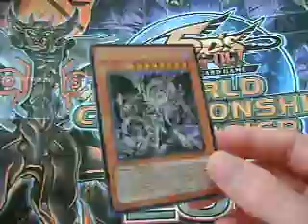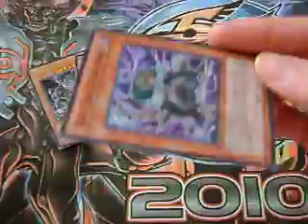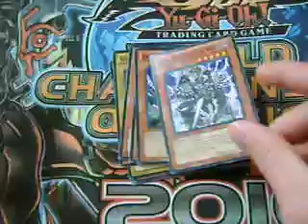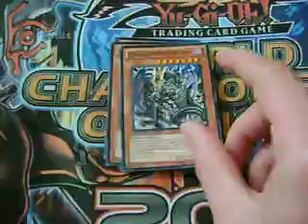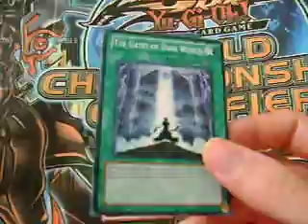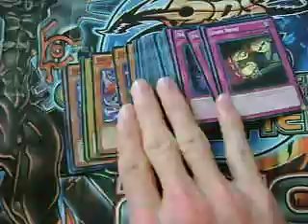Gates of the Underworld Deck Review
What's in the new Gates of the Underworld deck?  Is it worth buying?  If so, how many should I get?

Take a look inside the new Gates of the Underworld deck with me, and you can see for yourself.